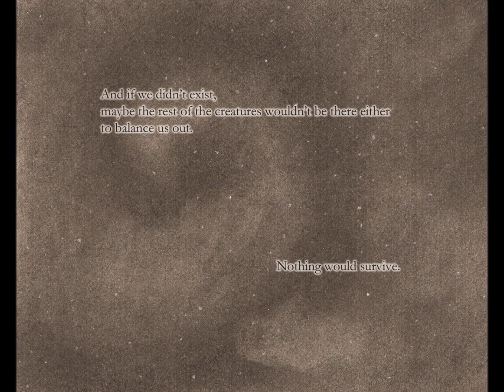The Perfect World BOOK Preview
Get the book and read what happens!
"The Perfect World" by Miki Lorena Kayama